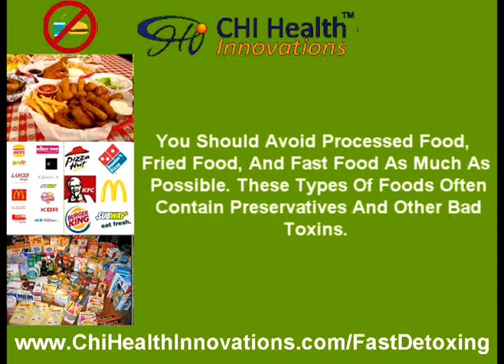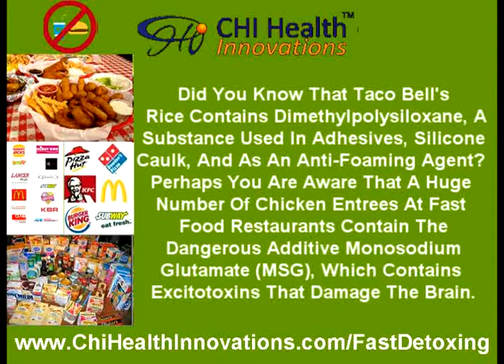Detox And Cleanse Your Body of Harmful Toxins